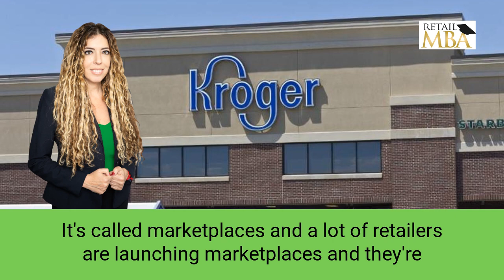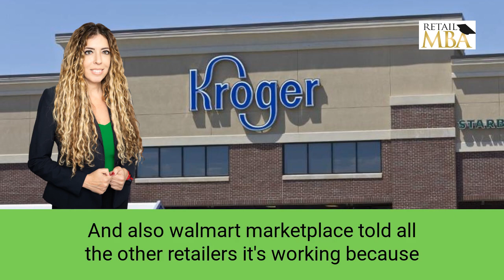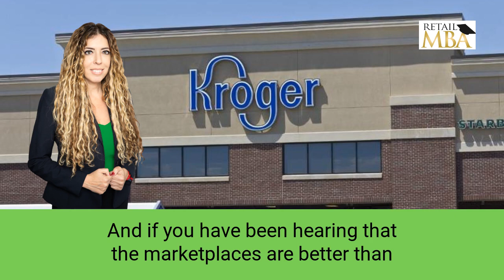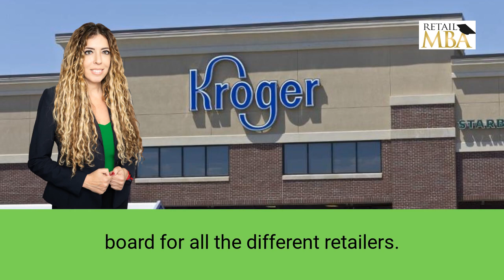Kroger Marketplace | How to Sell to Kroger | Kroger Supplier | Kroger Vendor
We have many more videos that can help you become a retail vendor with Kroger Marketplace and other major retailers.

Are you interested in becoming a supplier for Kroger Marketplace? In this training video, Karen Waksman of Retail MBA provides some quick tips and strategies on how to get started today. Find out if your product is the perfect fit for the Kroger Marketplace and learn how to make it happen!

Check the next link to find out more about how to sell on Kroger Marketplace, you need

The video is about how to sell to Kroger Marketplace but also search the following keyword:

✅  selling products on Kroger Marketplace
✅  How to Sell to Kroger Stores
✅  how to become a Kroger Vendor

This video is intended to cover all the important aspects of becoming an Kroger Marketplace Vendor. So, you are searching online for the following keywords, you have come to the right place

✅  how to become a vendor for Kroger Marketplace
✅  how to get my product in stores
✅  how to get your product into retail stores
✅  how to sell your products to retailers
✅  selling your product to retailers